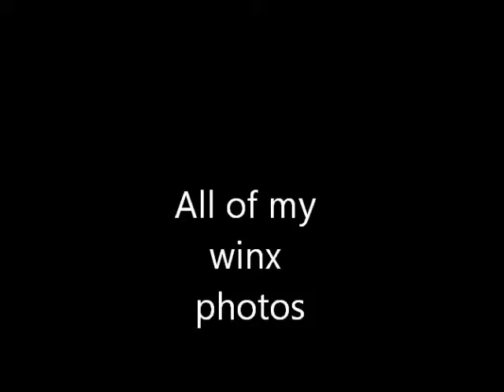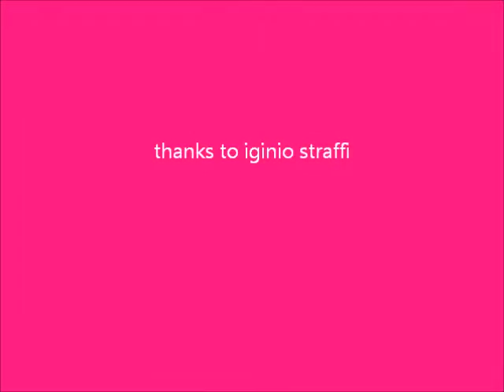the winx club remix